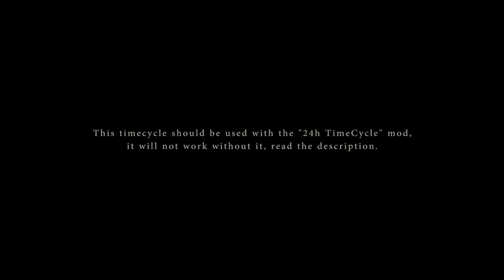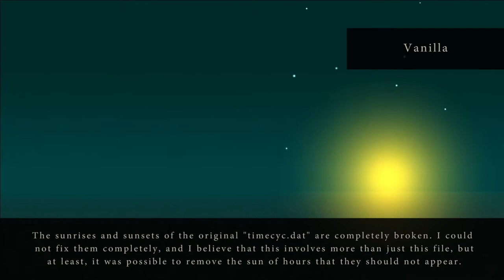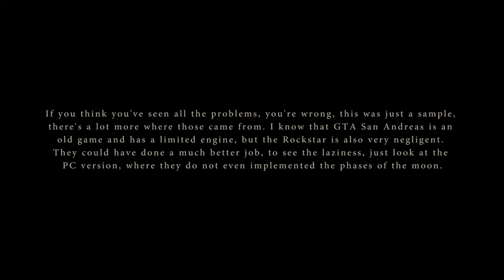Skyline Timecyc | Grand Theft Auto: San Andreas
*This timecyc needs "24h TimeCycle" mod to work, if you don't have it nothing will change in your game.